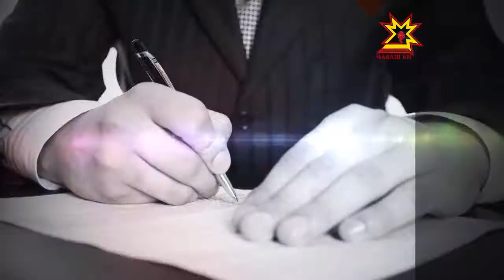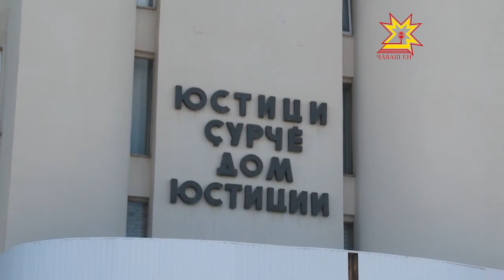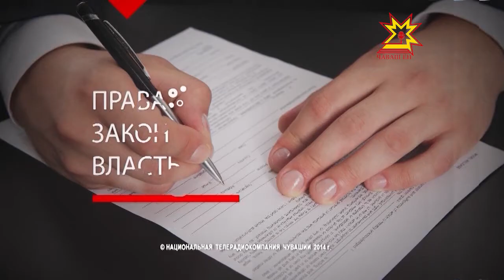Правовое поле. Выпуск 16.09.2014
Тема передачи - «Защита прав субъектов предпринимательской деятельности».

В современных условиях развитие и поддержка российского бизнеса является гарантом экономической стабильности государства. Однако этого сложно достичь, если права предпринимателей надежно не защищены от произвола и беззакония.
В очередном выпуске передачи «Правовое поле» ведущий Альберт Петров вместе со старшим прокурором отдела по надзору за исполнением законов в сфере экономики и соблюдением прав предпринимателей прокуратуры Чувашской Республики Андреем Владиславовичем Королевым обсудят вопросы защиты прав субъектов предпринимательской деятельности.